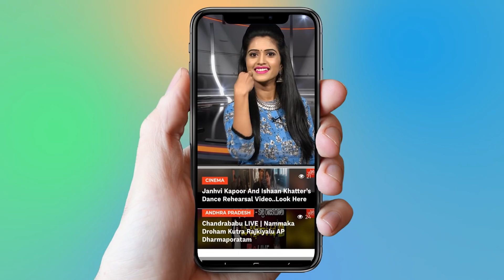KTR Called To Pawan Kalyan | Janasena | Tollywood Latest | YOYO Cine Talkies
KTR Called To Pawan Kalyan

Konidela Kalyan Babu,better known by his stage name Pawan Kalyan, is an Indian film actor, producer, director, screenwriter, writer, and politician. His film works are predominantly in Telugu cinema. He is the younger brother of popular actor turned politician Chiranjeevi. Kalyan made his acting debut in the 1996 Telugu film Akkada Ammayi Ikkada Abbayi. In 1998, he starred in Tholi Prema, which won the National Film Award for Best Feature Film in Telugu for that year.

He is known for his works in the films Gokulamlo Seetha, Suswagatam, Tammudu, Badri, Kushi, Jalsa and Gabbar Singh, for which he received the Filmfare Award for Best Actor – Telugu,and Attarintiki Daredi, which became one of the highest grossing Telugu film of all time.He was listed 26th and 69th respectively in the Forbes India list of top 100 Celebrities of 2013 and 2017.As of 2014, he holds a net worth of ₹185 million (US$2.6 million).He produces films under the banners Anjana Productions and Pawan Kalyan Creative Works.

In March 2014 he entered into politics, founding the Jana Sena Party.During that period, Pawan Kalyan was listed by Google as the most searched Indian celebrity politician on Google Search. He was also the first South Indian to endorse the popular soft-drink giant Pepsi.

Kalyan was born to Konidela Venkat Rao and Anjana Devi in Bapatla, Andhra Pradesh.He is the younger brother of Chiranjeevi and Nagendra Babu. He started using the name "Pawan" after a martial arts presentation he organized to demonstrate his training.He holds a black belt in karate.

Pawan Kalyan has been married three times; to Nandini from 1997 to 2007, to Renu Desai from 2009 to 2012 and to Anna Lezhneva since 2013.He has a son Akira, and a daughter Aadhya, with Renu Desai and a son Mark Shankar Pawanovich with Anna Lezhneva.

Pawan Kalyan is also the uncle of actors Ram Charan,Varun Tej,and Sai Dharam Tej.

Surabhi.